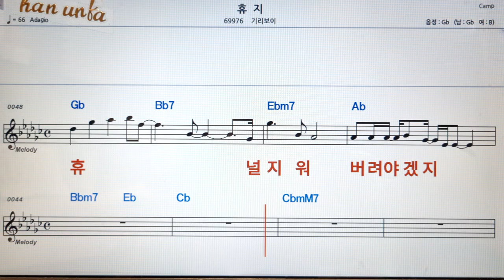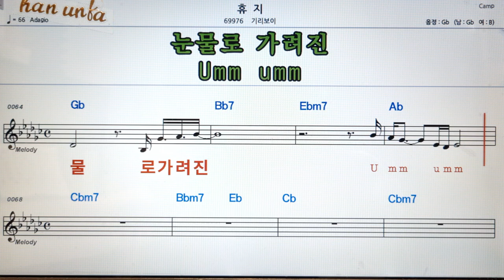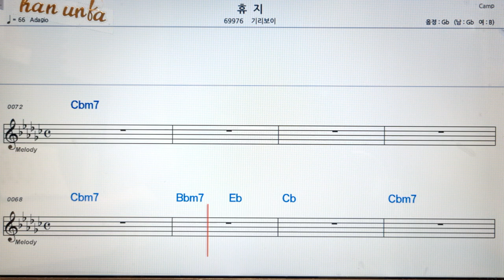휴지/기리보이👍노래 반주, 코드 악보,가라오케💋Karaoke*Sheet Music*Chord*MR